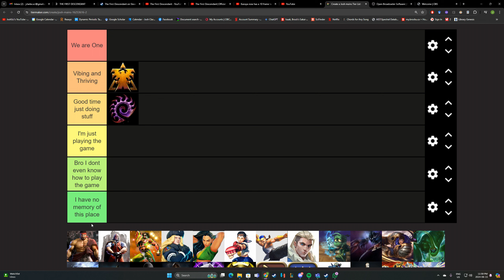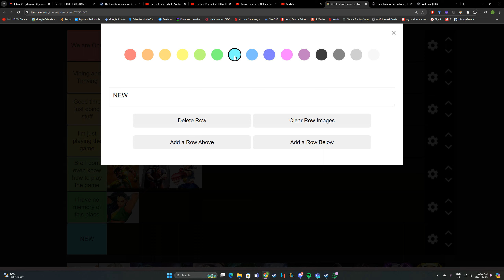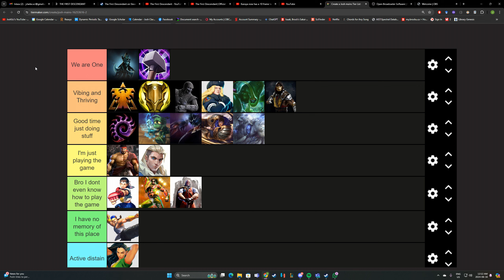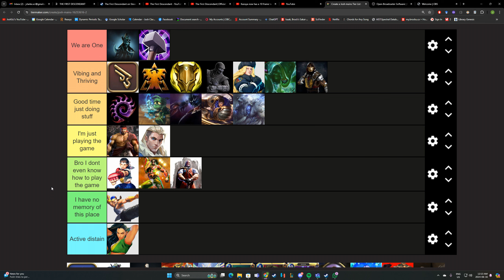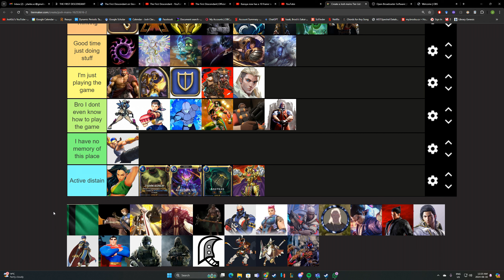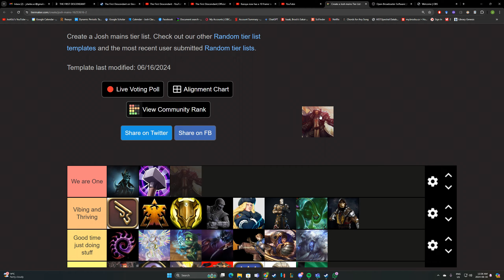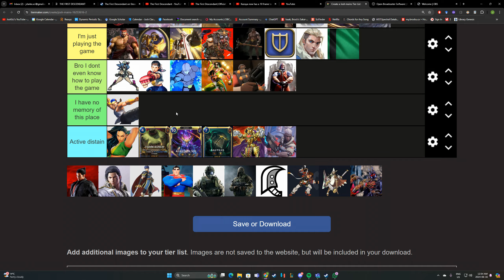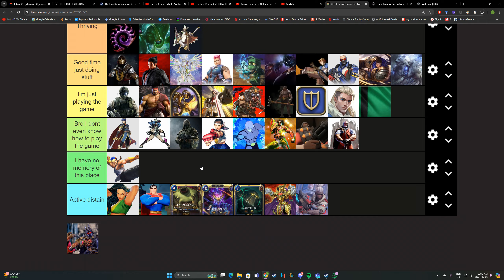Josh reviews his mains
Top to bottom look at every single type of paladin.